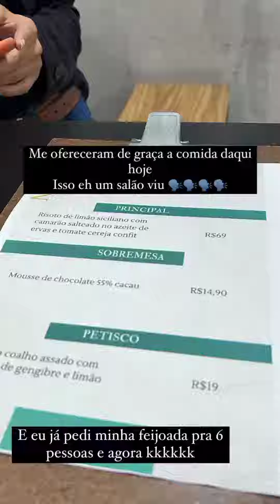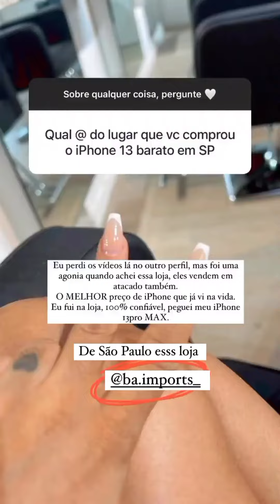Lore fala tudo sobre como conheceu Dum 😱e sobre a perda de seu filho 😢